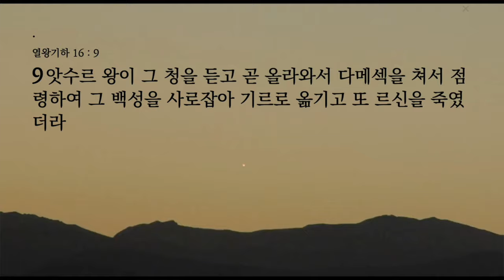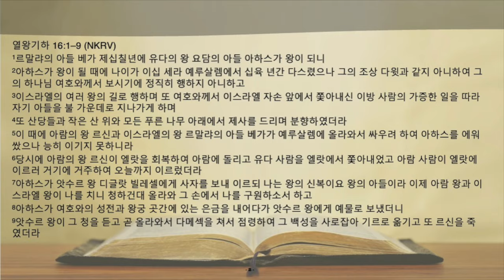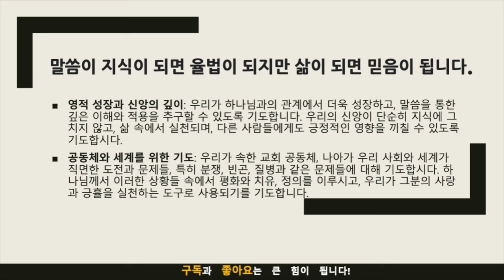묵상노트 ㅣ"하나님의 길, 인간의 길: 아하스 왕의 교훈" (열왕기하 16:1-9)큐티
"하나님의 길, 인간의 길: 아하스 왕의 교훈" (열왕기하 16:1-9)

열왕기하 16:1-9 묵상 포인트 및 적용점
1. 묵상 포인트:
a. 아하스 왕의 선택: 아하스 왕은 위협에 직면했을 때, 하나님께 의지하기보다는 인간적인 해결책, 즉 아시리아 왕에게 도움을 요청하는 길을 선택했습니다. 그의 이러한 결정은 그 당시의 정치적, 종교적 상황과 어떻게 연결되는지를 묵상해 볼 필요가 있습니다.
b. 신앙과 세상의 균형: 아하스의 결정은 신앙과 세상적인 방법 사이의 긴장을 보여줍니다. 이러한 긴장은 오늘날 우리의 삶에서도 경험되며, 어떻게 균형을 이룰 수 있는지를 고민하는 것이 중요합니다.
c. 하나님의 주권: 이 이야기는 하나님의 주권과 인간의 선택 사이의 관계를 탐구하는 데에도 도움을 줍니다. 하나님은 우리의 선택을 통해 어떻게 역사하시는지, 그리고 우리의 결정이 하나님의 계획에 어떻게 영향을 미치는지를 생각해 볼 수 있습니다.
2. 적용점:
a. 의존의 대상 선택하기: 우리는 아하스 왕의 예를 통해 어려운 상황에서 누구나 의존해야 하는지에 대해 배울 수 있습니다. 우리의 선택은 하나님을 신뢰하고 의지하는 것이어야 합니다.
b. 하나님의 뜻 구하기: 아하스의 사례는 어려움 속에서 하나님의 뜻을 구하고 그에 따라 행동하는 것의 중요성을 강조합니다. 우리의 결정과 행동이 하나님의 인도를 반영하도록 노력해야 합니다.
c. 신앙과 현실 사이의 균형: 우리는 아하스 왕의 이야기를 통해 신앙과 현실 사이의 균형을 어떻게 잡을 수 있는지를 배울 수 있습니다. 신앙적인 원칙과 현실적인 필요 사이에서 균형을 찾는 것이 중요합니다.
d. 결정에 대한 책임: 우리는 아하스 왕의 결정과 그 결과를 통해, 우리의 선택과 결정에 대한 책임을 인식해야 합니다. 우리의 선택이 미치는 영향과 결과에 대해 신중하게 생각하고, 하나님의 지혜를 구해야 합니다.
이러한 묵상 포인트와 적용점을 통해, 열왕기하 16:1-9의 말씀이 우리 삶에 어떻게 적용될 수 있는지 깊이 생각해 보시기 바랍니다. 이 말씀이 여러분의 신앙 여정에 귀중한 교훈과 지혜를 제공하기를 기도합니다.
음원출처 : 크리스찬 BGM